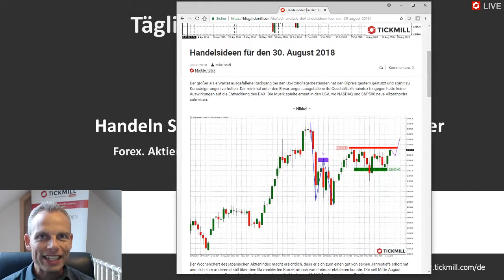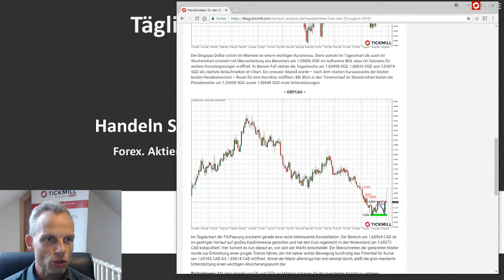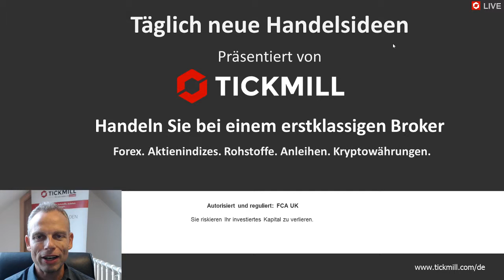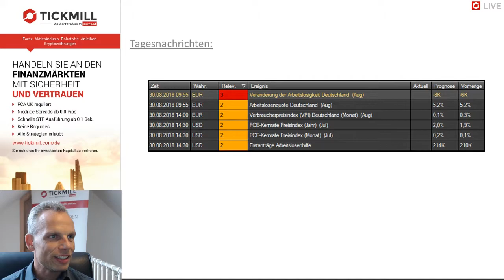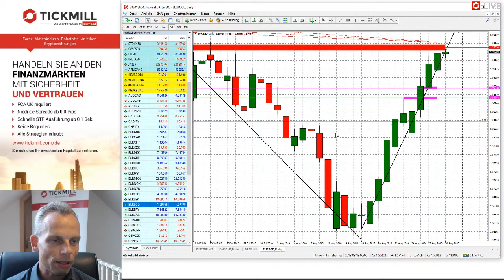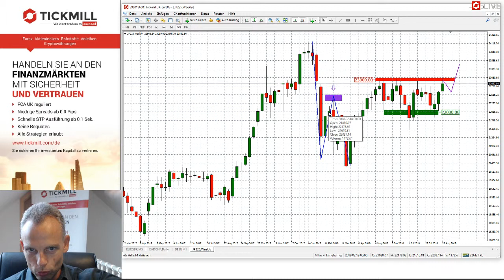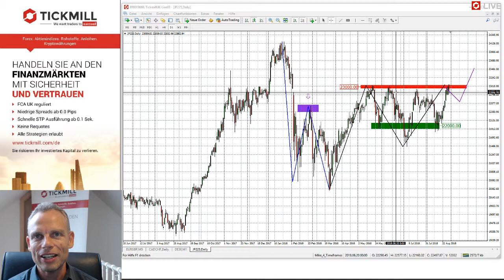Videobesprechung zu Tickmill's Handelsideen für den 30. August 2018 mit Mike Seidl